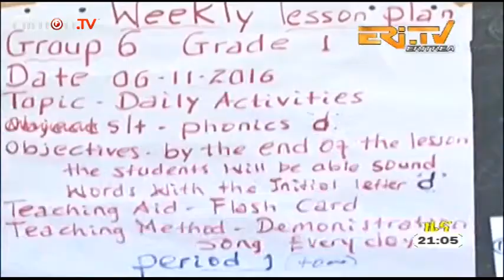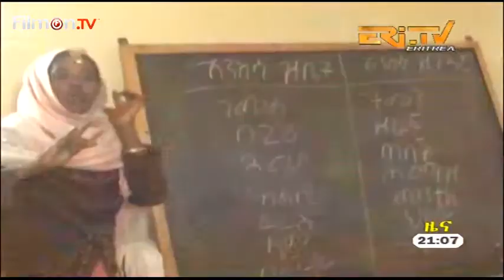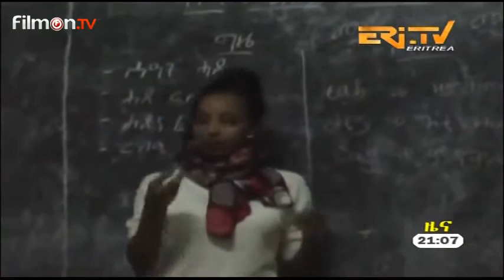EriTv News ትግርኛ 11/7/16